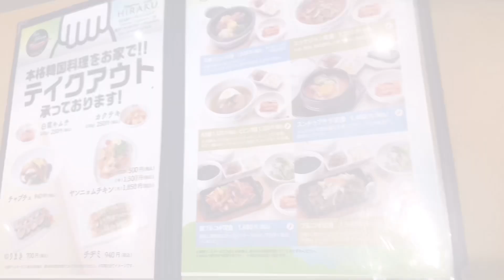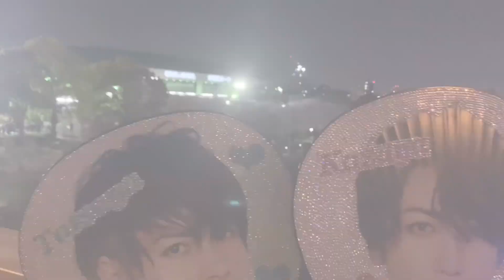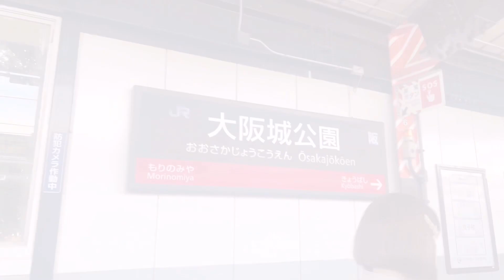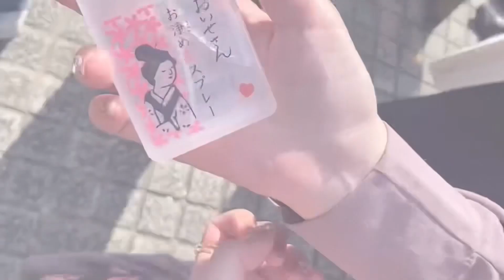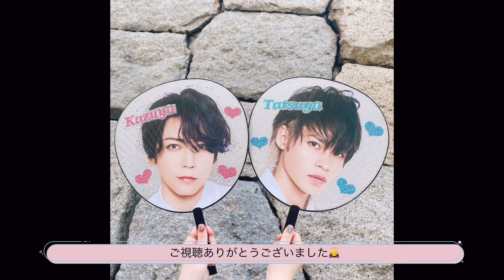【現場vlog】KAT-TUN LIVE TOUR 2023 Fantasia @大阪城ホール / 大人ジャニオタ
KAT-TUN LIVE TOUR 2023 Fantasia 大阪に行った時のvlogです☺︎